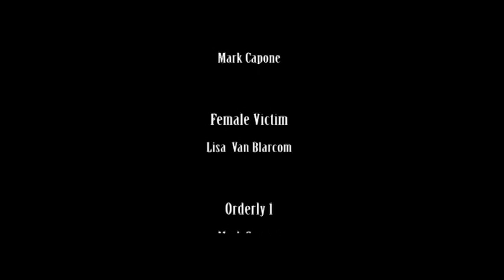Room 302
This is a film based off of a short story. Written by Nathaniel Conners